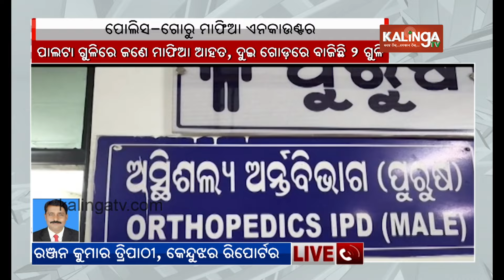1 injured in exchange of fire between Police and cattle smugglers in Keonjhar district || KalingaTV